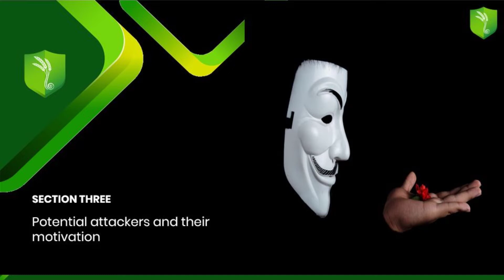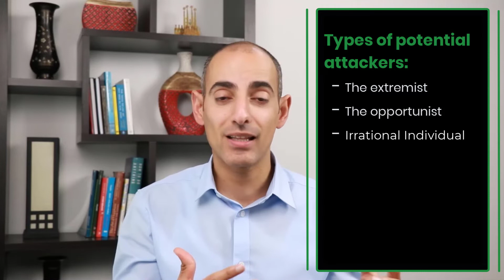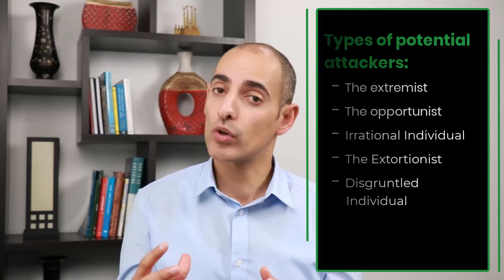Food Defence Attackers & Their Motivation - Food Surety Limited- Food Defence Essentials e-Learning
Food Defence attacks are a reality, unfortunately. Many Attackers types with different motivations and capacities are out there and willing to conduct intentional adulteration causing harm to food consumers, food businesses and food supply chains.

This video is one of the lessons in Food Surety's Food Defence Essentials e-Learning.

This food defence training is aimed at arming you and your team with the knowledge and understanding related to food defense and the mitigation strategies needed to metigate food defence threats and intentional adulteration vulnerabilities.

To learn more about building the food defence plan - TACCP at your workplace and get the full templates you need for that, please check

Many thanks
Ray Haddad
Food Surety Limited